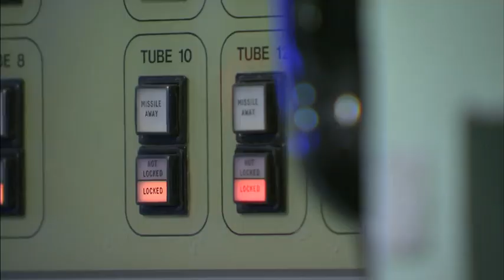2017 British General Election - 23rd April 2017 - ITV Weekend Tea Time News